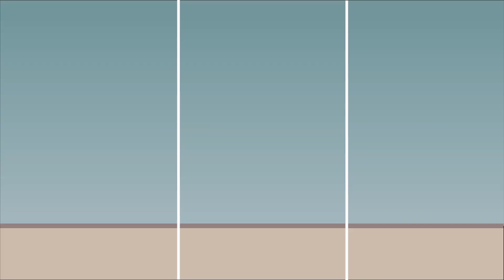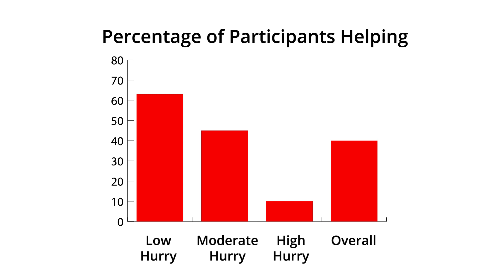The Good Samaritan Experiment: Why do people help each other? - Psychology Experiments | Academy...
The Good Samaritan Experiment was conducted in 1973 by John Darley and Daniel Batson at Princeton University’s Theological Seminary with participants who were studying to become religious leaders. The researchers hoped to discover whether helping is more motivated by personal characteristics or by the environment.

1. When you are deciding whether to help someone, what factors do you consider?
2. How has “hurriedness” impacted your decisions to help others?
3. Based on this experiment, what can we do as a society to encourage helping behaviors?

**Contents
00:00 - Problem
00:18 - Here’s Why
00:40 - The Good Samaritan Experiment
01:40 - How It Works
02:06 - Why Care?